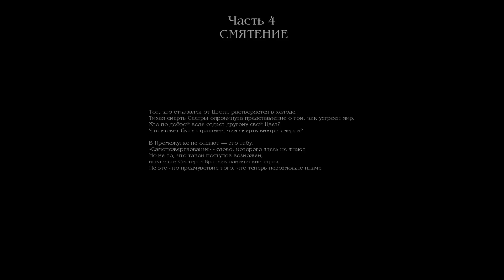Прохождение Тургор #13 Смятение: Жертва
Проходим одну из самых оригинальных игр нашего времени.